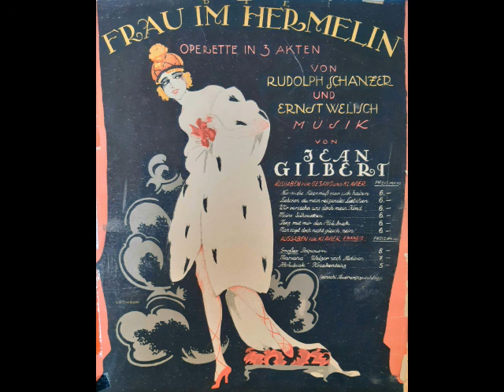Jean Gilbert Die Frau im Hermelin Walzerfolge für Klavier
Aus der Operette "Die Frau im Hermelin" von Jean Gilbert (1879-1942) erklingt eine Walzerfolge für Klavier, entnommen aus dem von Otto Lindemann arrangierten Potpourri (1919):

- Wir verstehen uns doch, mein Kind? [Gradtaktige Einleitung]
- Welch eine schöne Frau, welche Hoheit, welcher Anmut!
- Meine Silhouetten sind ein treues Abbild der Natur.
- Es denkt wer an mich, und ich weiß auch schon wer!
- Man sagt doch nicht gleich "nein", man sagt auch nicht gleich "ja",...
- Liebchen, du mein reizendes Liebchen,...
- Mariana, Mariana, du Fata Morgana,...

Ein Querschnitt mit Richard Müller-Lampertz ist im Handel erhältlich.